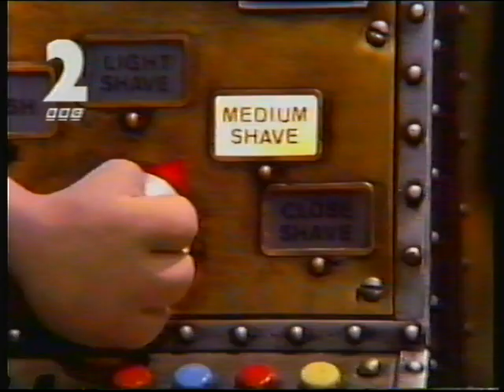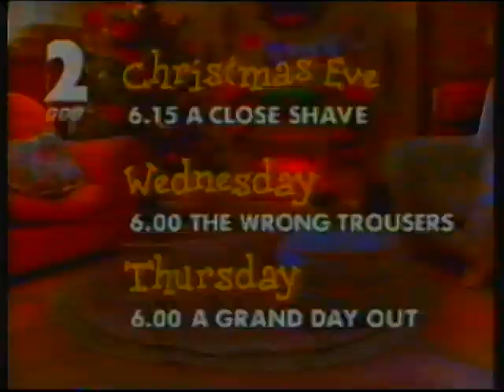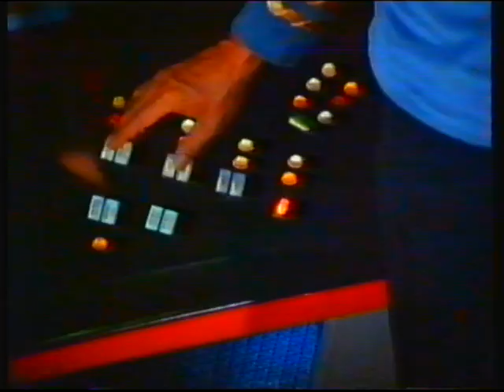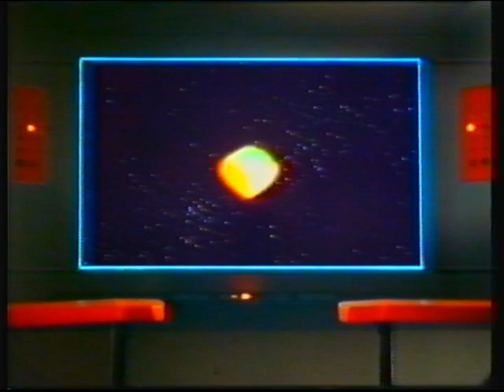BBC2 (Scotland) | CBBC closedown and continuity | 17th December 1995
End of Weekend Break
CBBC closedown
CBBC closedown Christmas ident
BBC2 Christmas trailer: Christmas Wallace and Gromit
BBC1 trailer: Wet Wet Wet in Concert
BBC2 slide: The Sunday Show
BBC2 "powder" ident: Star Trek